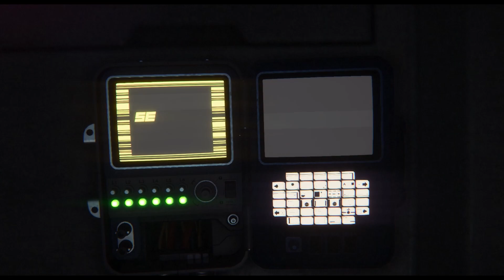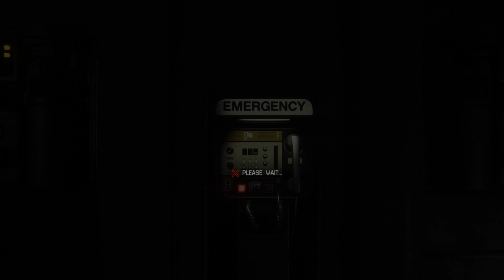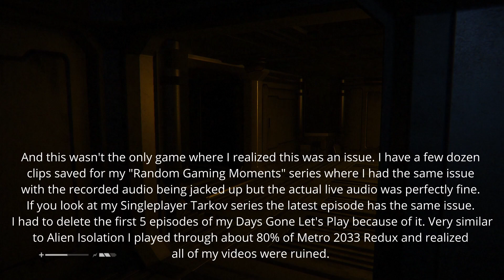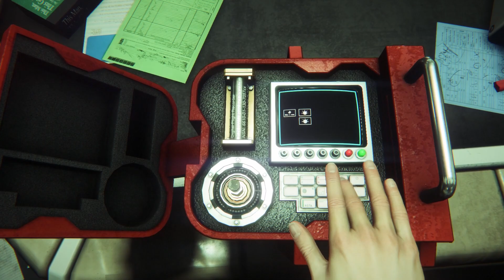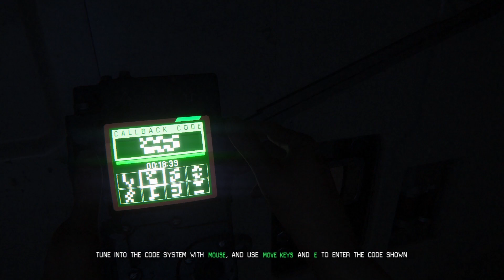Let's Play Alien Isolation Ep 2